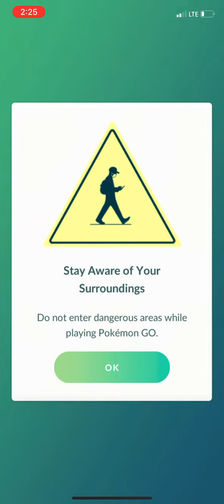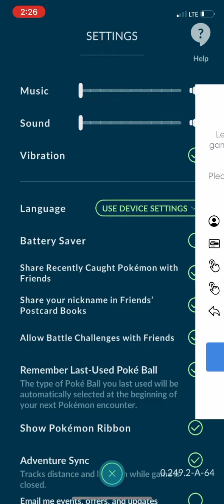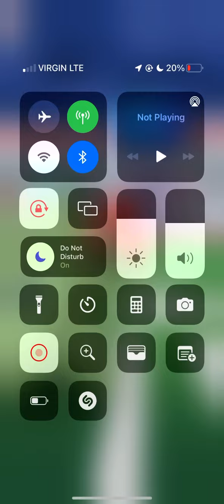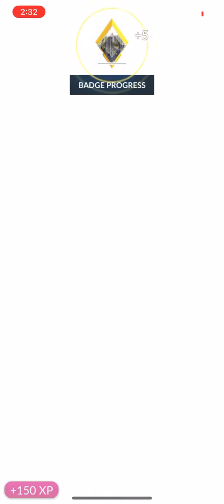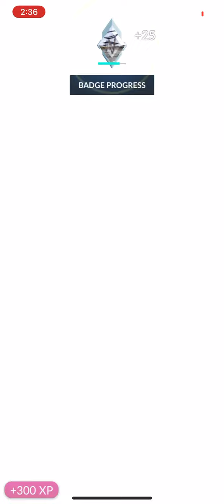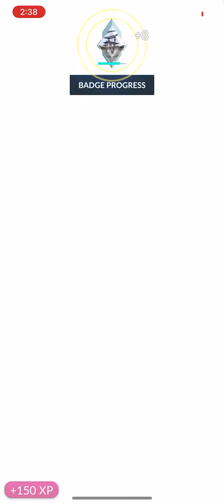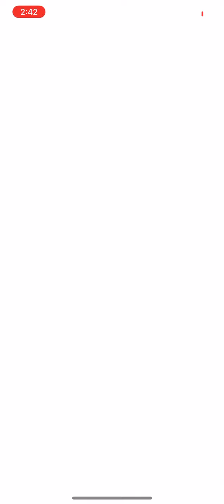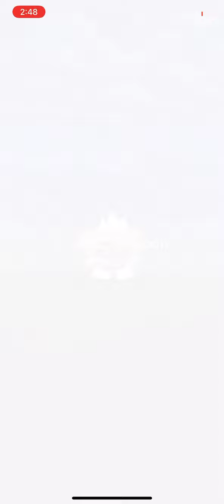Pokemon GO Live Stream 10.05.2022 - Late Night Gym Battles! Calgary Alberta Canada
Pokemon GO

Freezing Cold outside - battled for a bit couldnt finish taking one gym too cold buddy kept berrying lol who is up at 2:00 am playing pokemon other than me?